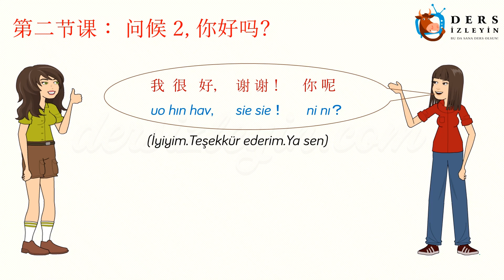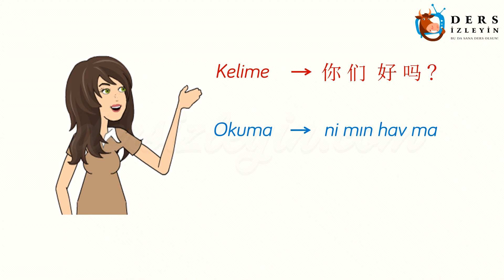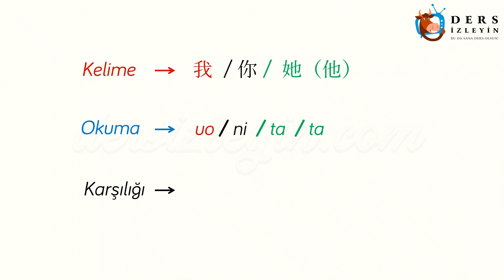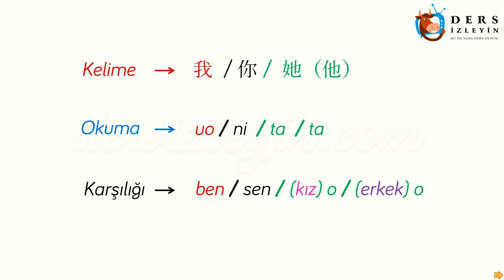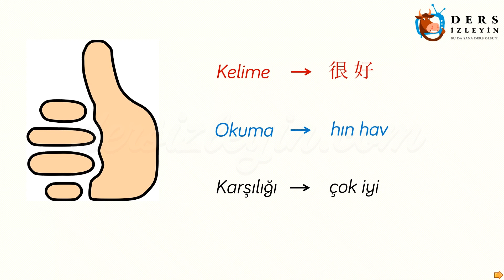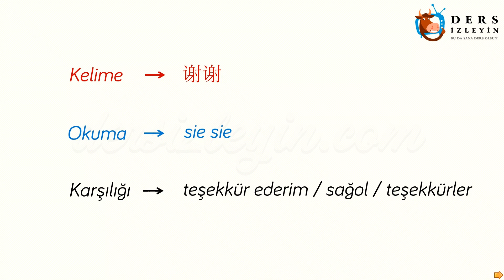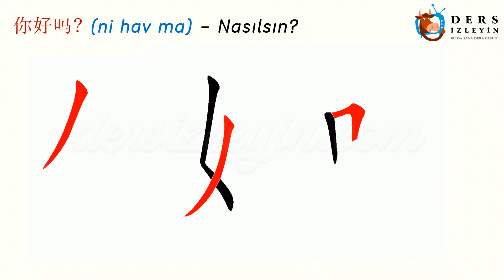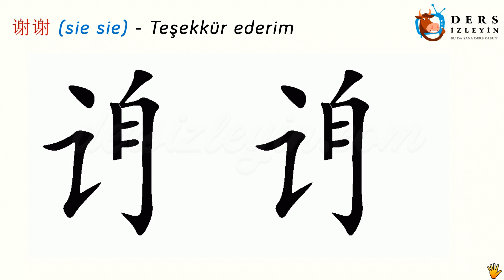SELAMLAŞMA - 2 (ÇİNCE) 2. DERS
Bu videomuzda Çincede selamlaşma konusunun 2. bölümünü anlatıyoruz.